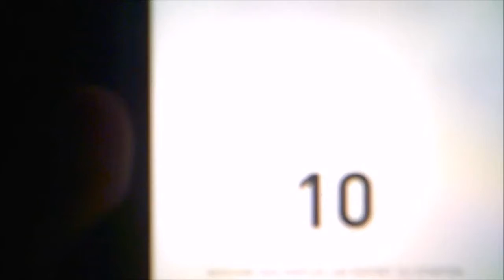Fitnis vlog 21 5 2020